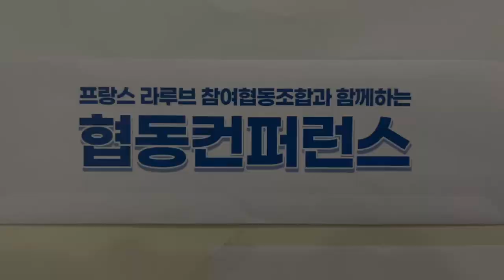KASES conference: Sharing experiences from Cooperative La Louve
EMES institutional member, Korean Association for Social Economy Studies (KASES), held an online conference titled “Climate Crisis, Pandemic Crisis: What choices will cooperatives make?” inviting the French cooperative supermarket, La Louve cooperative, which opened in autumn 2016 in Paris. This conference was held to understand the experiences of the La Louve coop and seek better possibilities for the substantial participation of coop members in Korea.